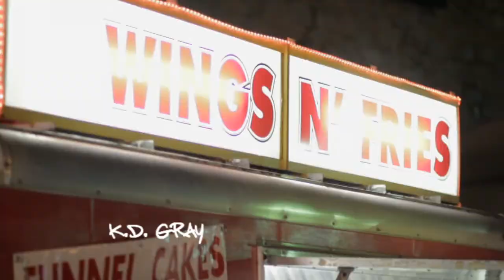A3C Festival 2010 Short Film Wrap-up